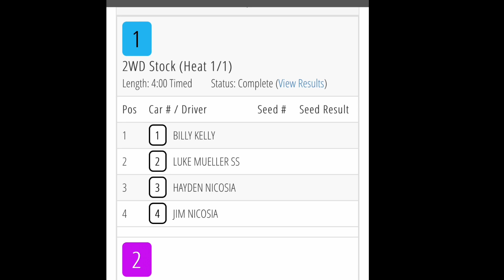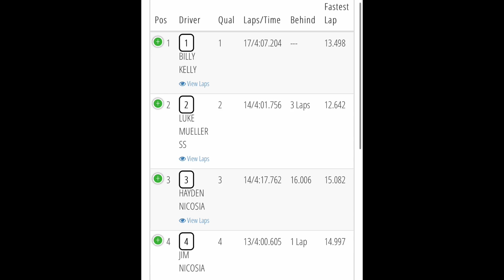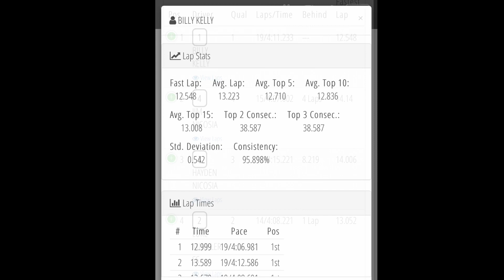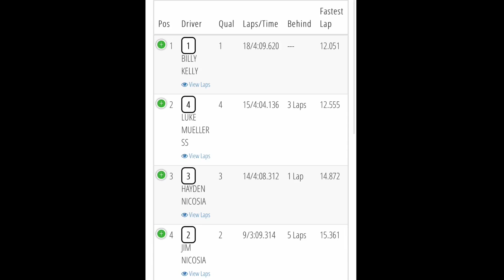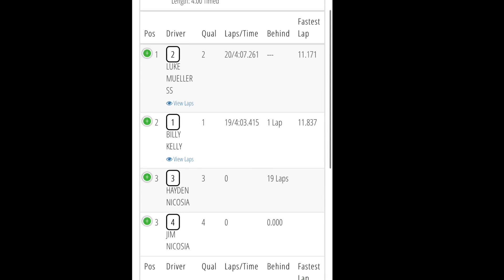6amRC. Sidewinderz Micro Racing at The Thunderdome. Morris, Illinois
First race at The Thunderdome in Morris, Illinois. Kyosho MRO3 RM RTR